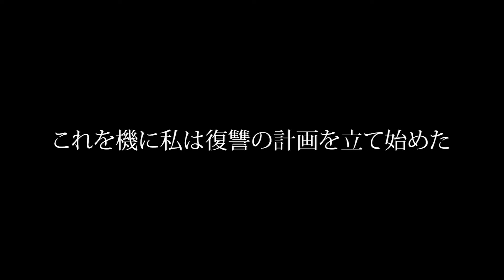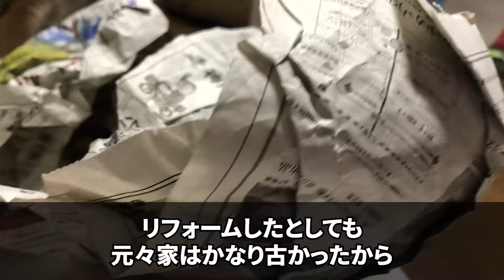【スカッと】次期社長夫と真っ最中の不倫動画をわざと私に送りつけ離婚強要する26歳愛人「ババアは興味ないってw私の身体が一番だってw出世頭いただきま」即会社に乗り込み動画公開してやった結果【修羅場】